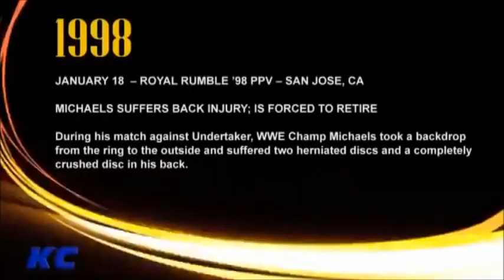Vince Russo on "nuclear" heat between Shawn Michaels and Vince McMahon because of Steve Austin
Shoot Interview from February 2016
Kayfabe Commentaries – Timeline: The History of WWE – 1998